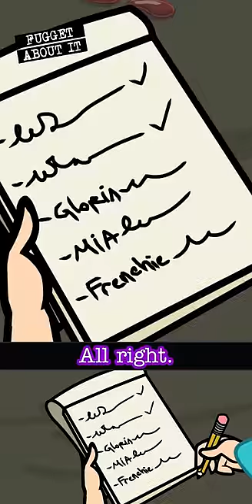Women know the best way! 🤣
They put the Ruth in RUTHLESS!

Fugget About It is an animated comedy sitcom about the misadventures of Jimmy Falcone. Jimmy is a former New York mob boss, who goes from feared capo to friendly Canuck when he and his family enter the witness protection program in Regina, Saskatchewan, Canada. After Jimmy is asked by his associates in the Gambini crime family to whack his good old Uncle Cheech (who routinely spills mob secrets to any half naked woman he encounters), Jimmy goes to mob boss Don Gambini to plead his uncle’s case. When nothing comes of it, he politely throws Gambini out of a nineteen storey window. With all of New York out to get him, Jimmy has no choice but to turn to the Feds, who move the Falcones to Regina, change their name to MacDougal, and teach them how to live like regular schnooks in the Great White North.